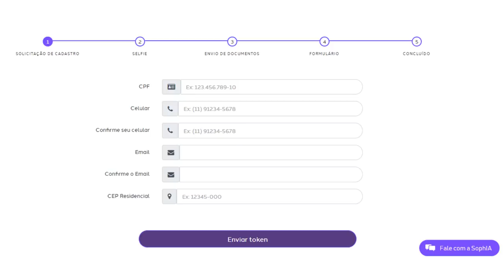💳Novo Score "Consumidor Quod" Liberado Score + Cadastro Positivo Grátis🚀